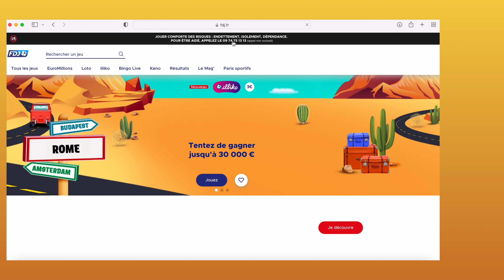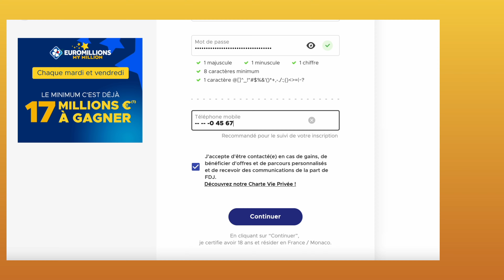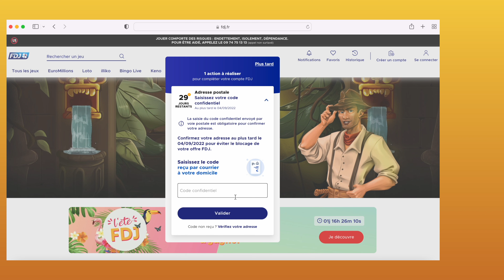✅ COMMENT JOUER AUX JEUX FDJ SUR INTERNET